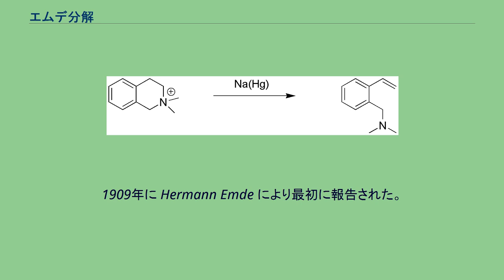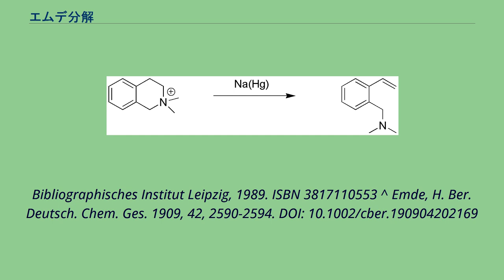エムデ分解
エムデ分解（エムデぶんかい、Emde reaction、エムデ反応、エムデ還元 とも）とは、有機化学における人名反応のひとつで、飽和脂肪族の四級アンモニウムカチオンをナトリウムアマルガムで処理して三級アミンへと還元する手法。
1909年に Hermann Emde により最初に報告された。
エムデ分解はかつて、エフェドリンなどのアルカロイドを構造決定するために利用されていた。
下式のように、環状アンモニウムをエムデ分解にかけると脱離したアルキル基がアルケンに変わって残る。
ナトリウムアマルガムの替わりに水素化アルミニウムリチウム (LAH) を用いる手法もある。
四級アンモニウムを基質または鍵中間体とする反応としては他に、ホフマン脱離、フォンブラウン反応 (von Braun reaction) が知られる。
^ Smith, M. B.; March, J. March's Advanced Organic Chemistry 6th ed. Wiley, 2007, pp. 1844. ^ Pötsch, W.; Fischer, A.; Müller, W. Lexikon bedeutender Chemiker,
Bibliographisches Institut Leipzig, 1989. ISBN 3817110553 ^ Emde, H. Ber. Deutsch. Chem. Ges. 1909, 42, 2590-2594. DOI: 10.1002/cber.190904202169